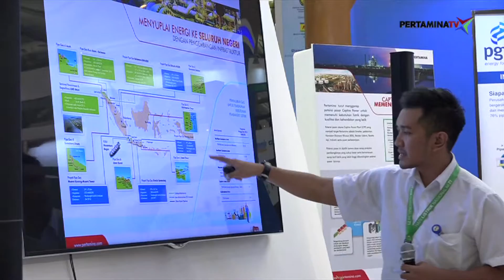Kontribusi Pertamina dalam Hari Listrik Nasional ke 71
PERTAMINA IKUT MERAMAIKAN KONFERENSI HARI LISTRIK NASIONAL, YANG DI ADAKAN DI JCC 28 HINGGA 30 SEPTEMBER 2016.ACARA TERSEBUT DIBUKA OLEH WAKIL PRESIDEN RI JUSUF KALLA.DALAM KONGRES TERSEBUT PERTAMINA TURUT MENDUKUNG PEMANFAATAN ENERGI BARU TERBARUKAN, YANG SEJALAN DENGAN TARGET PERTAMINA UNTUK MEMBANGUN LISTRIK SECARA MANDIRI SEBESAR 4 MW.